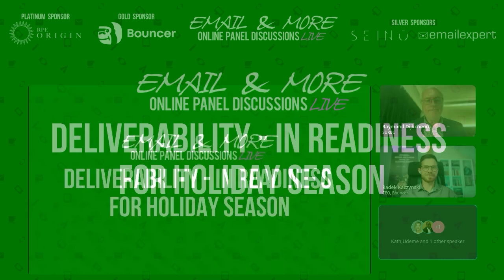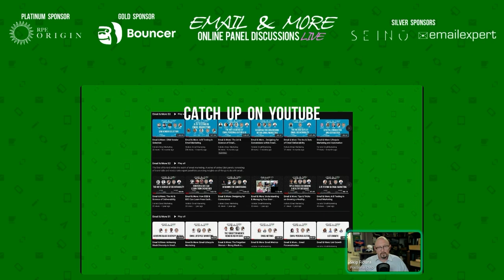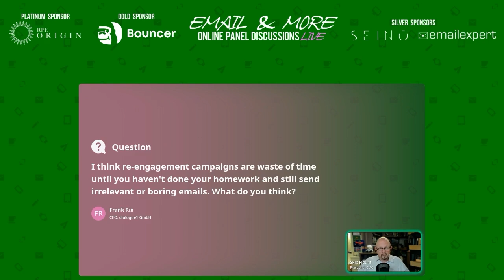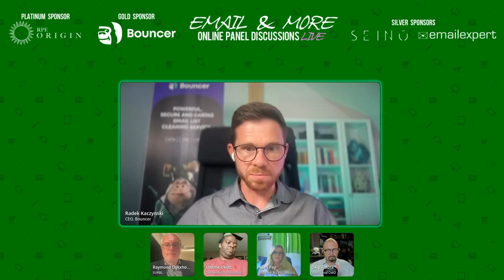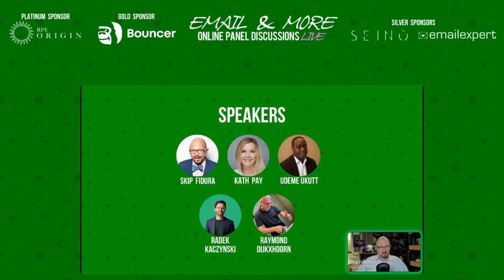Email & More: Deliverability - in Readiness for Holiday Season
This session dives deep into email deliverability, focusing on preparation for the holiday season. With Black Friday (now less than) 99 days away, our expert panel featuring Raymond Dijkxhoorn, Radek Kaczynski, Udeme Ukutt, and Kath Pay shares crucial tips and practices. Topics covered include proactive list management, the importance of email authentication, handling catch-all domains, reengagement strategies, and navigating Gmail's promotions tab.

00:00 Introduction and Overview
00:38 Sponsors and Acknowledgements
01:54 Meet the Expert Panel
02:24 The Evolution of Email Marketing
04:59 Deliverability Challenges and Strategies
12:25 Preparing for the Holiday Season
26:40 Reengagement and Reactivation Tactics
28:38 Strategic Approaches to Offers
29:46 The Importance of Data Points and Personalization
32:18 Email Verification and List Maintenance
46:07 The Role of Promotions Tab in Email Marketing
51:00 Final Tips for Holiday Email Campaigns